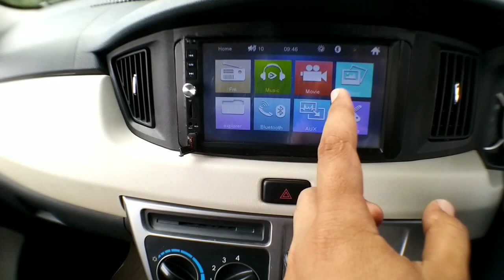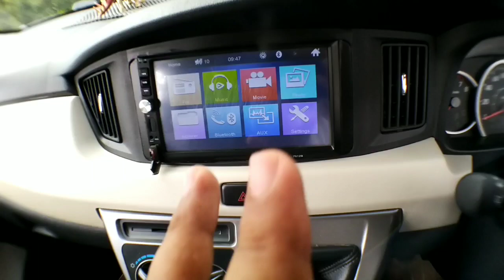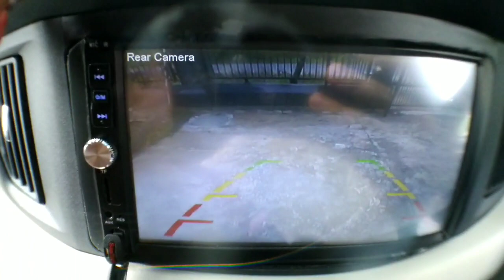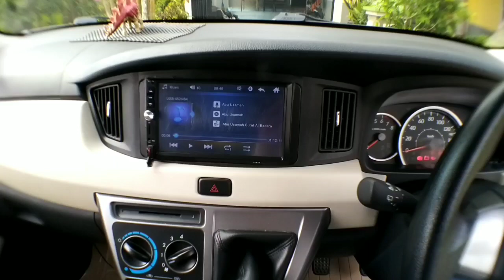kamera mundur calya sigra Reversed camera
review kamera mundur